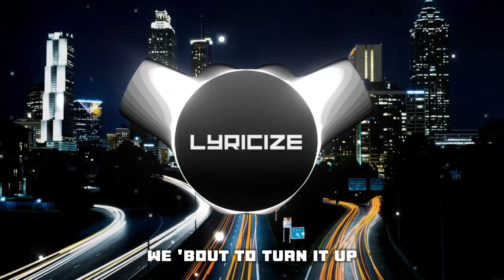Anikdote - Turn It Up [Lyrics]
I shall expeditiously take down this video as requested.